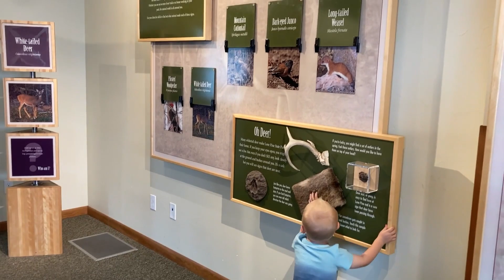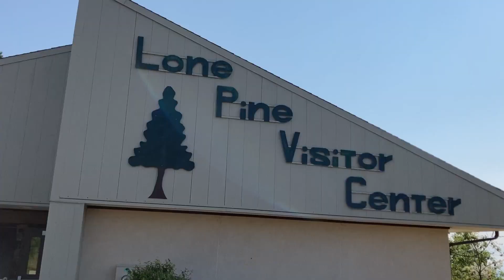025. Kalispell, Montana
We stayed in Kalispell for two weeks and used it as a jumping off point to visit Glacier National Park. But, we made sure to devote some time to the town of Kalispell itself. We visited Lone Pine State Park and took a historic walking / rollerblading tour of historic downtown.